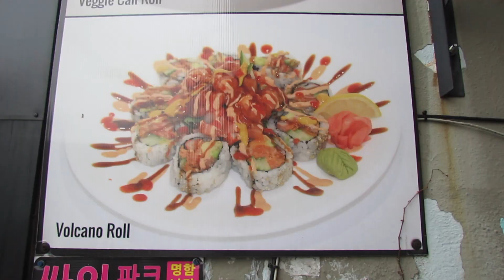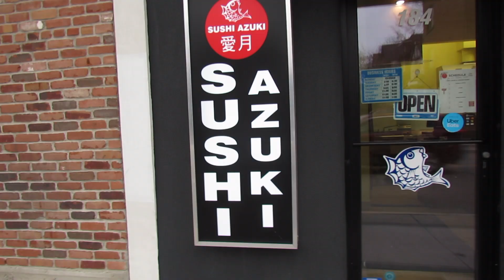Motëm - Clueless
prod. motëm
shot by gallant santilope at Clouded on Locke St in Hamilton, Ontario.
edited by richard litty with the assistance of jonathon h. stizzied

as featured on the "Closer 2 the Art" EP available courtesy of Gebbz Steelo Boutique :

GSB 2023